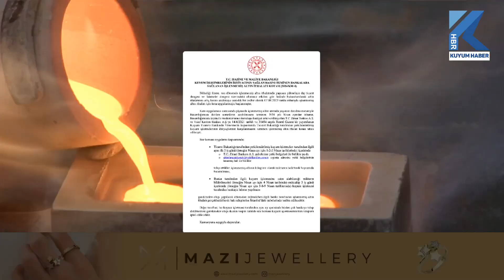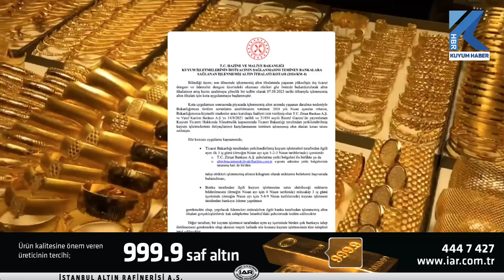Kuyumcular İki Bankadan Daha İşlenmemiş Altın Alabilecek. İki Bankaya Altın Alım Yetkisi Verildi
Altın ithalatına 7 Ağustos 2023 tarihinde getirilen kota sonrası üretim ve ihracat yapan firmalarımızın altına ulaşması zorlaşmış bu da altında fiyat artışını beraberinde getirmişti. Öyle ki Türkiye'deki işlenmemiş altınla uluslararası piyasalardaki altın fiyatı arasındaki fark 1kiloda 6 bin dolara yaklaştı. Bu kapsamda Hazine ve Maliye Bakanlığı tarafından atılan adımlara bir yenisi daha eklendi. Bakanlığın internet sitesinde, "Kuyum İşletmelerinin İhtiyacının Sağlanmasını Teminen Bankalara Sağlanan İşlenmemiş Altın İthalatı Kotası"na ilişkin açıklama yapıldı.

İKİ BANKAYA YETKİ VERİLDİ

Açıklamada, ''Kota uygulaması sonrasında, piyasada işlenmemiş altın arzında yaşanan daralma nedeniyle Bakanlığa iletilen sorunların azaltılması için nisan ayından itibaren, Bakanlıkça kıymetli madenler aracı kuruluşu faaliyet izni verilen T.C. Ziraat Bankası A.Ş. ve Vakıf Katılım Bankası A.Ş.'ye, Kuyum Ticareti Hakkındaki Yönetmelik kapsamında Ticaret Bakanlığı tarafından yetkilendirilmiş kuyum işletmelerinin ihtiyaçlarının karşılanması için işlenmemiş altın ithalatı kotası tahsis edildiği'' duyuruldu. Açıklamada ayrıca firmaların söz konusu bankalardan altın alabilmesi için hangi zaman diliminde başvuru yapmaları gerektiği ve izlemeleri gereken yol da ayrıntıları ile anlatıldı.